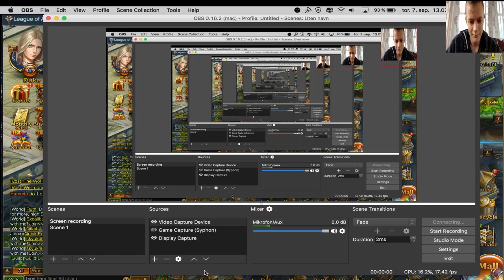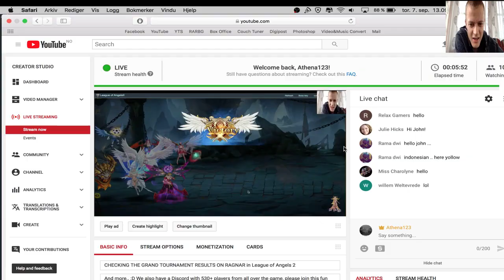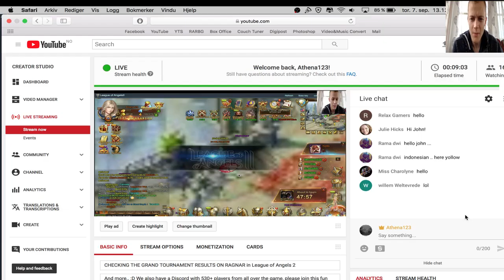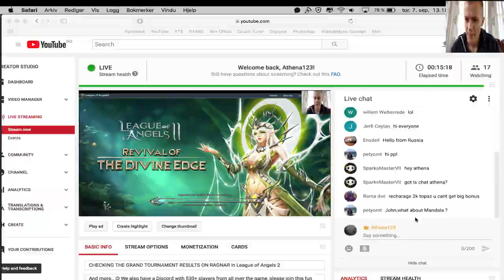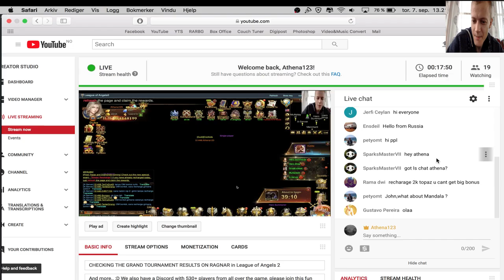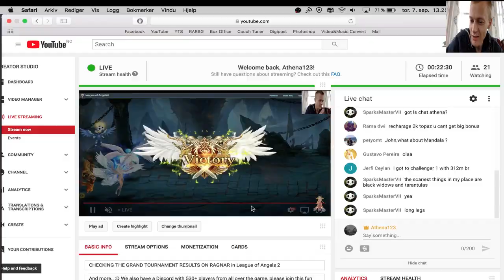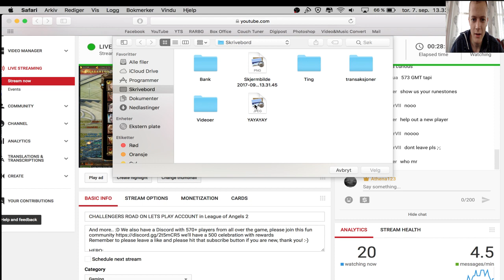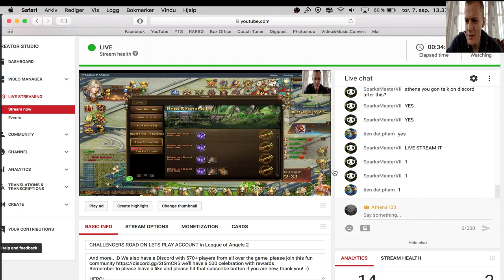CHALLENGERS ROAD ON LETS PLAY ACCOUNT in League of Angels 2